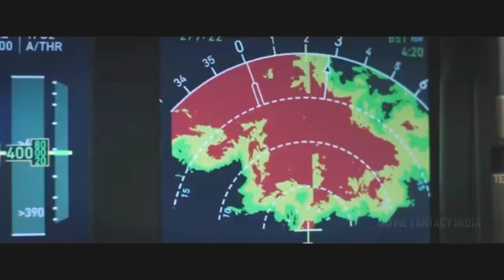Krrish 4 | Krrish 4 Official Update | Krrish 4 Release Date | Krrish 4 Trailer | Hrithik Roshan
Krrish 4 | Concept Trailer | Hrithik Roshan | Deepika Padukone | Priyanka Chopra | Rakesh Roshan |

Krrish 4 Trailer"Official | Hrithik Roshan |Deepika Padukone | Priyanka Chopra | Concept Trailer

Top Queries:-
krrish 4 picture
krrish 4 release date
krrish 4 official trailer
krrish 4 update
krrish 4 teaser
krrish 4 video
krrish 4 krrish 4
Vishal Tech
krrish 4
krrish 4 film
krrish 4 full movie
krrish 4 hindi movie
krrish
krrish 4 movie trailer
hrithik roshan krrish 4
krrish 4 songs
krish 4
krrish 4 bollywood movie
krrish 4 full movie in hindi
krrish 4 trailer full movie
krish 4 full movie
krrish 4 full movie in hindi 2019
krrish 4 ka trailer
krrish 4 movie 2020
krrish 4 trailer 2021
krrish 4 announcement
Vishal Tech

About Vishal Tech: This channel is totally dedicated to latest Bollywood news, gossip, scandals, controversies, and updates straight from the B-town. This channel is a passion for all the Bollywood fans across the globe who thrive on Bollywood news and gossip and are amused by it. Whether you are a budding artist analyzing industry trends or just somebody who wants to be amongst the first ones to know all about it – this channel can help.